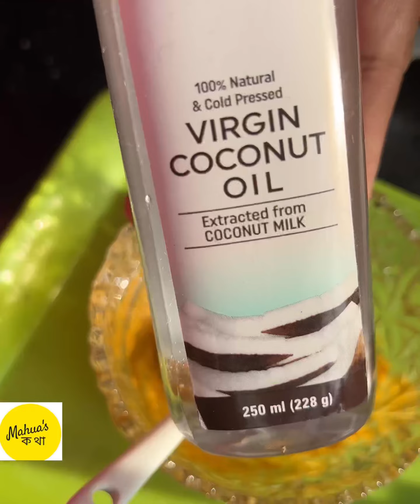আমার Glowing Skin দেখে বর কি বলল দেখো😳